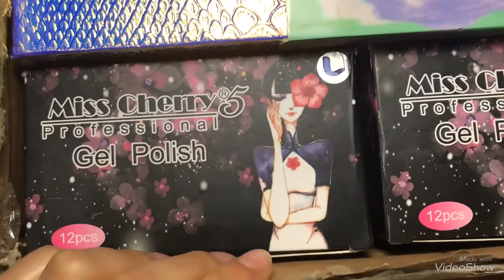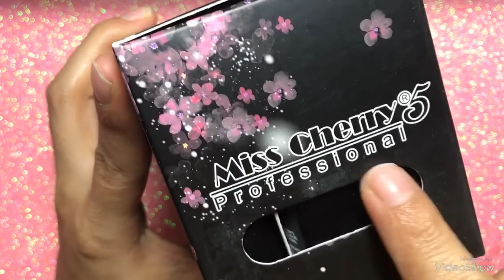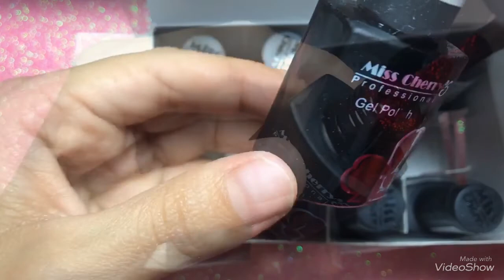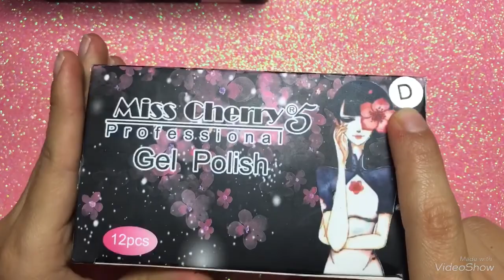Nuevas gamas de miss cherry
Aquí los conseguí 👇🏼